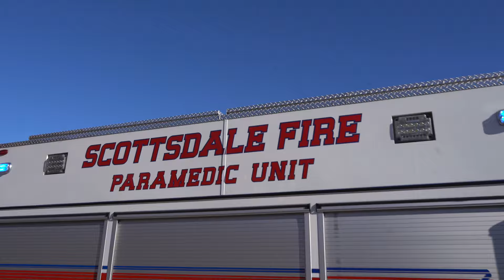BEST OF Fire Trucks / Ambulances / Police Cars Responding Compilation #6 (Arizona)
This compilation is the next composition of all my personal favorite videos filmed by me! Please enjoy 39+ minutes of sirens, lights, waves, honks, and more!

Thank you to all the firefighters who waved, honked, etc etc!